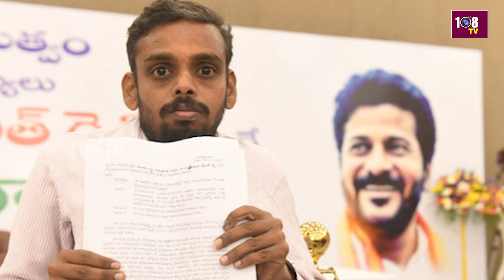ప్రతీ జిల్లాలో ప్రజా దర్బార్ | Revanth Reddy Sensational Comments On Praja Darbar | 108TV Telugu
ప్రతీ జిల్లాలో ప్రజా దర్బార్
రేవంత్ రెడ్డి సంచలన నిర్ణయం

108TV Telugu Live is a 24/7 news channel in Andhra Pradesh and Telangana.

108 TV Provides Minute To Minute Updates On Telangana Polls, Telangana Elections Campaigns, Political Parties Manifesto's. We Deliver You Latest Updates On Election Updates And Public Talks About Leaders Around The State. Follow Our  Channel To Stay Updated On Public Talks, Election Survey's And Telangana Election Updates